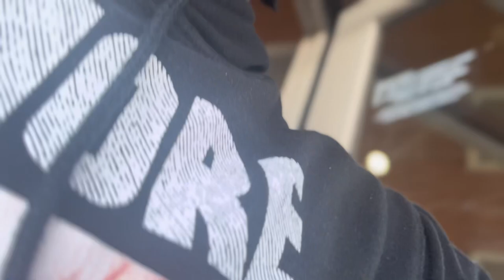GOLDEN CORRAL IS THE TERRIBLE……. ( NEVER again 🤢)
New BANGGERR out now hoped your enjoyed bc I didn’t 😂😂

Never touch Golden Corral 💯